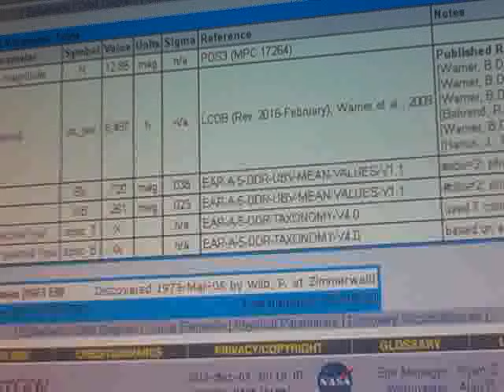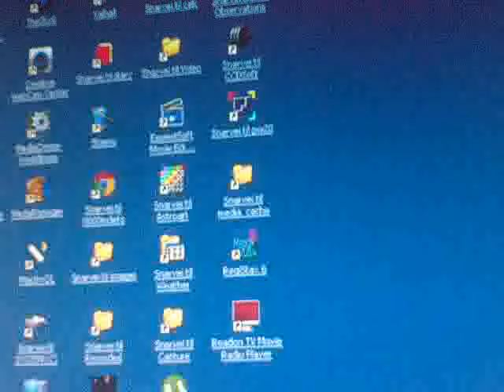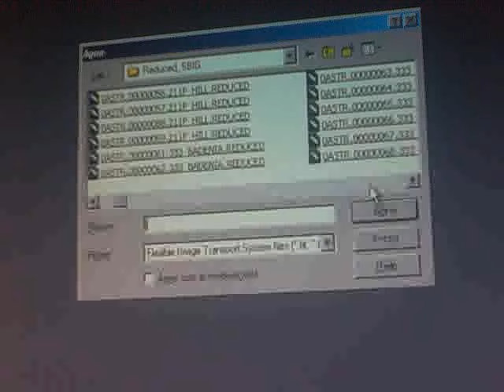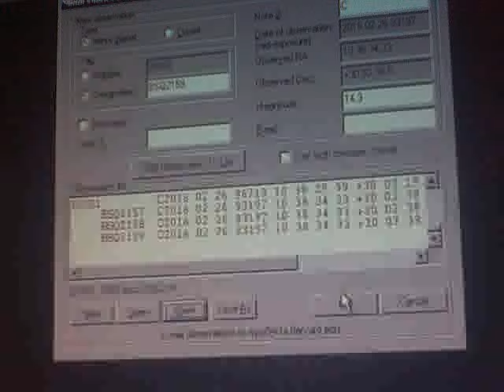Asteroid Einstein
Astrometry with CCDSoft and TheSky6

COD 238
CON O. Trondal, Hogtunv. 2B, Oslo, Norway
OBS O. Trondal
MEA O. Trondal
TEL 0.6-m Cassegrain + ST7 CCD
ACK MPCReport Asteroid 2001 Einstein (1973 EB)
NET UCAC-2
02001         C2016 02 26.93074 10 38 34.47 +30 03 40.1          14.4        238
02001         C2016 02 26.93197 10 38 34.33 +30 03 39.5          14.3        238
02001         C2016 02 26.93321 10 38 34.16 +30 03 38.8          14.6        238
02001         C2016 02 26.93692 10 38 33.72 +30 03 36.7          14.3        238
02001         C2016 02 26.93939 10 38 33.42 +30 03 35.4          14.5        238
02001         C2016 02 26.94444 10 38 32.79 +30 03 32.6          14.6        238
02001         C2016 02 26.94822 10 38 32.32 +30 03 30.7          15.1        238
02001         C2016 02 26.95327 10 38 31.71 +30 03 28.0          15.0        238
02001         C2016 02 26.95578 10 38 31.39 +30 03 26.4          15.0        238
02001         C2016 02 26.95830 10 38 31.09 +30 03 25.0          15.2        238
02001         C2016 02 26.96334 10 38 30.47 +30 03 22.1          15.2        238
           Asteroid 2001 Einstein (1973 EB)

Time: 22:19 - 23:24 UT    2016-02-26   Exp. 90 sec.
Telescope: 0.6m with ST7 CCD     0.74"/pix
Team : Odd Trondal, Michael Schwartz, Pål Helge Grønhaug
Obs.code 238.   Oslo Norway